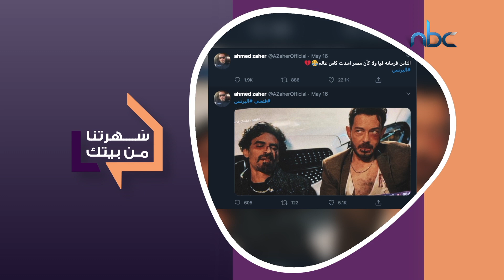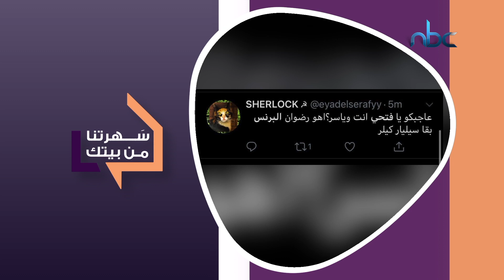أبرز ما رصد على السوشال ميديا حول شخصية فتحي في مسلسل البرنس